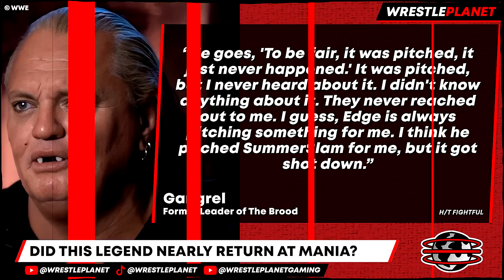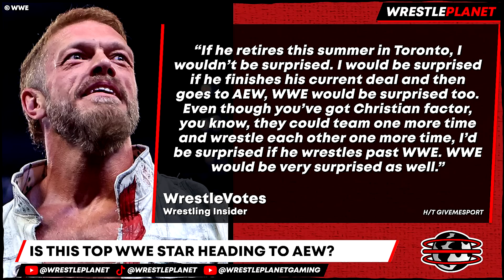BREAKING: CM Punk AEW Return LEAKED!! Top WWE Star Is AEW BOUND?! More on Jeff Hardy AEW RETURN!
00:00 HEADLINES
00:09 UPDATE ON RECENT MAJOR AEW RETURN
01:50 UPDATE ON VINCE MCMAHON WWE CONTRACT
02:51 DID THIS LEGEND NEARLY RETURN AT MANIA?
04:01 IS THIS TOP WWE STAR HEADING TO AEW?
05:12 CM PUNK SET FOR AEW RETURN IN CHICAGO

Topics Discussed In this Video:
Professional Wrestling